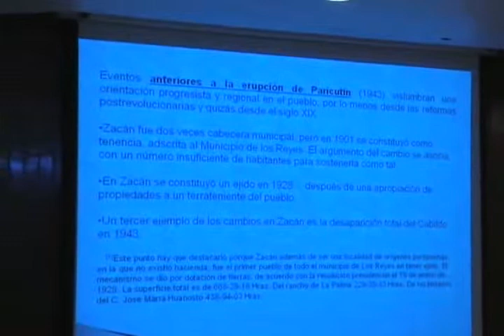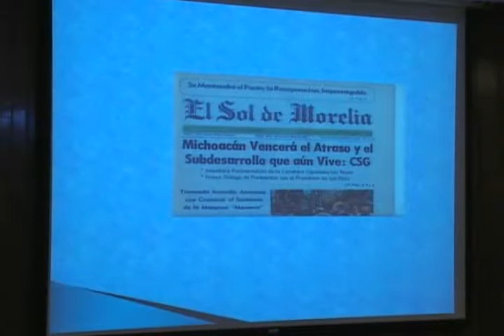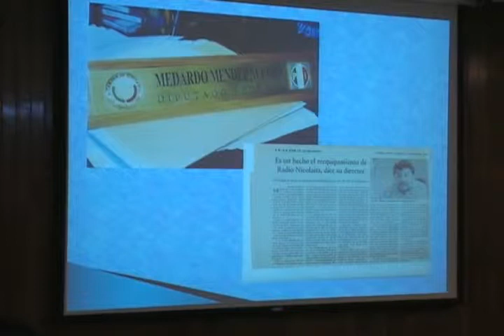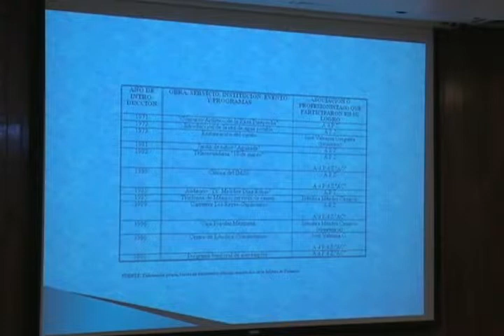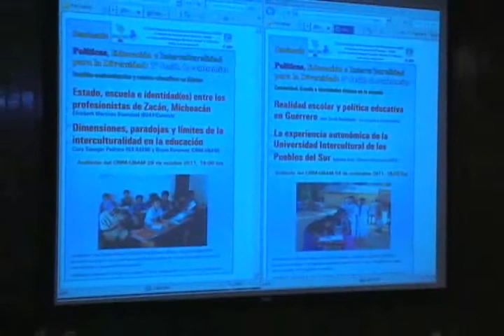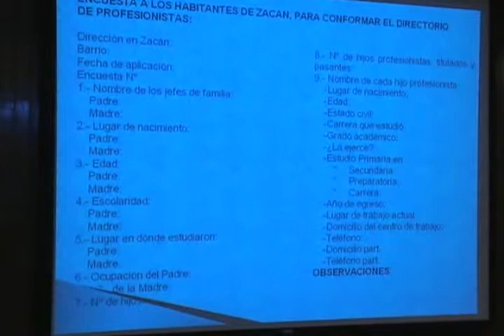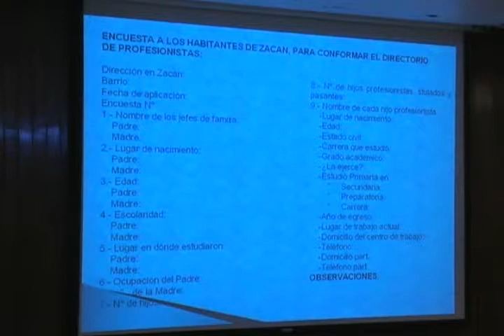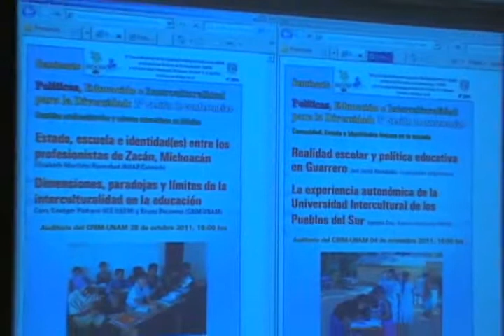Seminario Políticas, Educación e Interculturalidad para la Diversidad 2a. Sesión Video 2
El Centro Regional de Investigaciones Multidisciplinarias CRIM-UNAM, el Instituto de Ciencias de la Educación ICE-UAEM y la Universidad Pedagógica Nacional Unidad 17-A Morelos Invitan a participar en el Seminario Políticas, Educación e Interculturalidad para la Diversidad 2a. Sesión